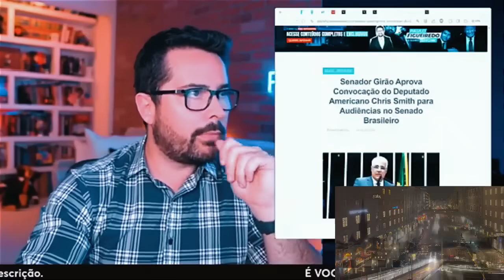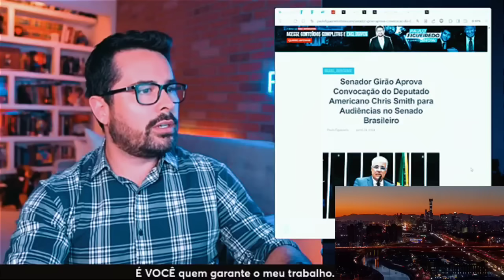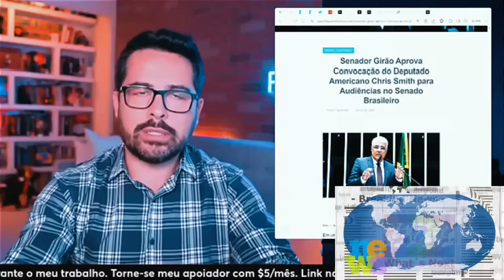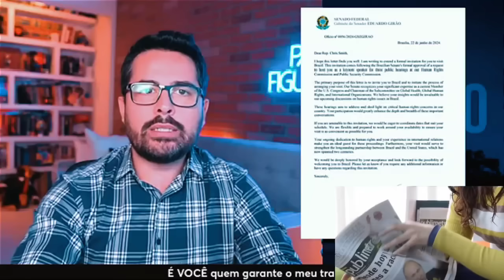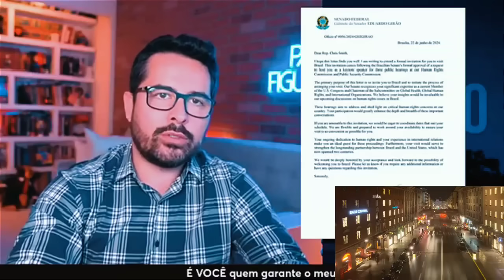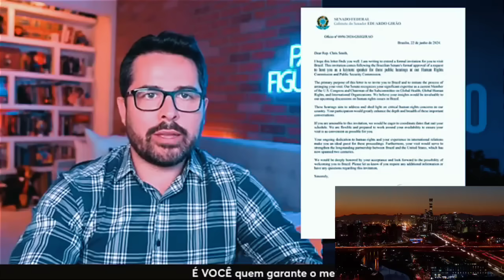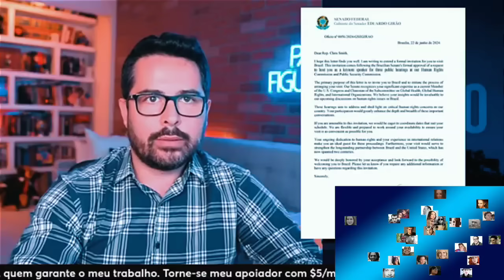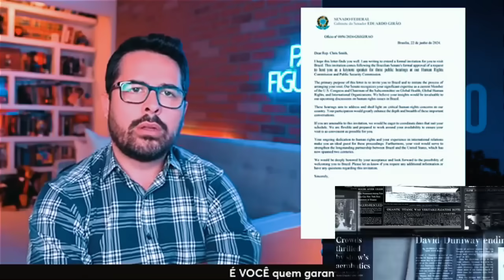CONFIRMADO 🚨Chris Smith foi oficialmente convidado a vir ao Brasil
Mercado financeiro tem carta na manga contra Lula